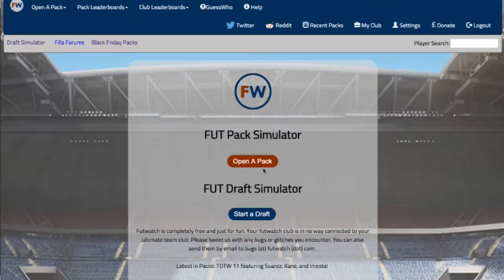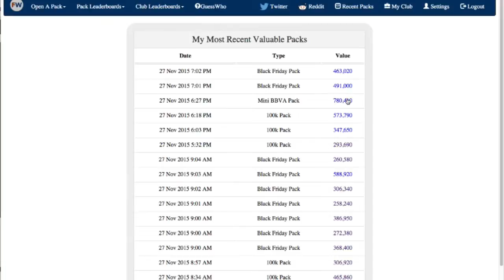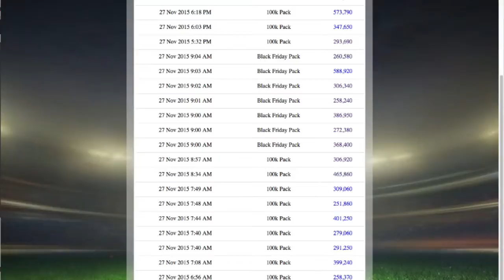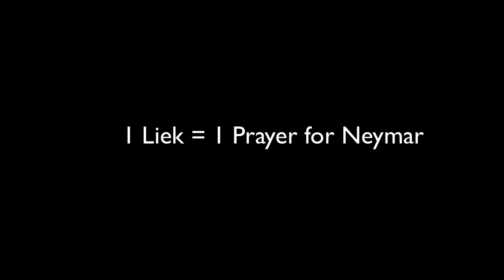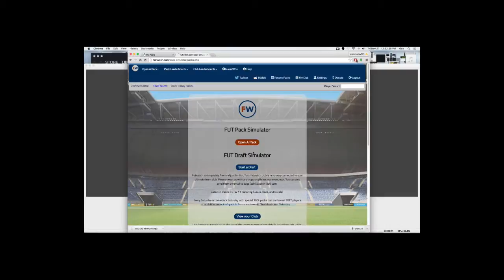FutWatch Pack Opening: Rip Neymar